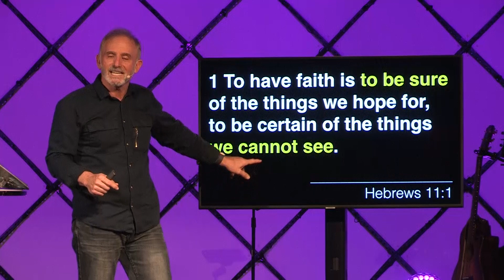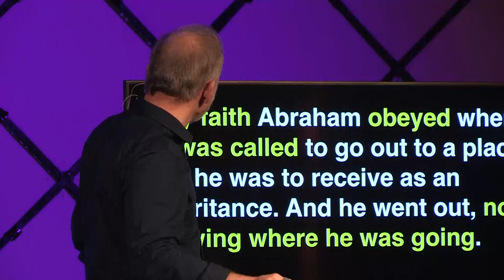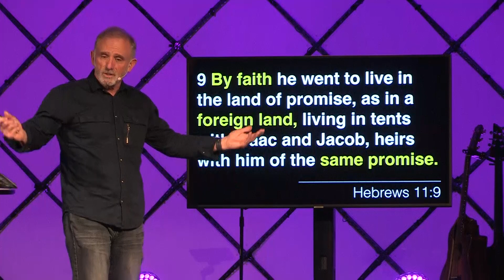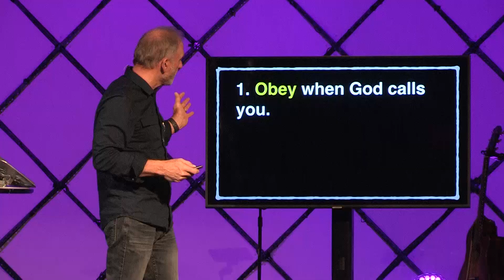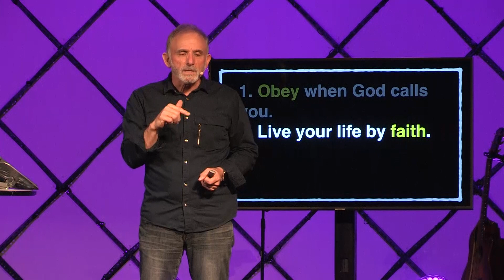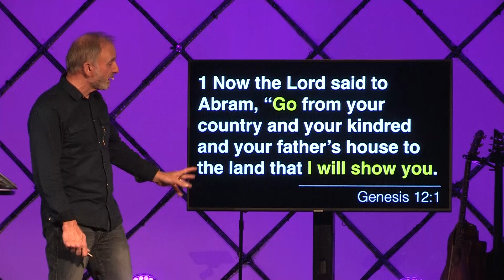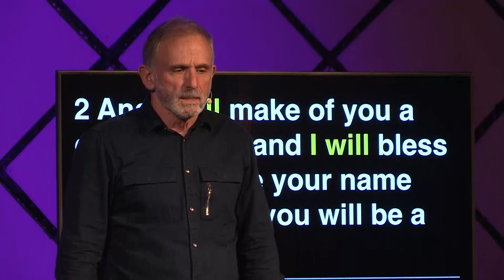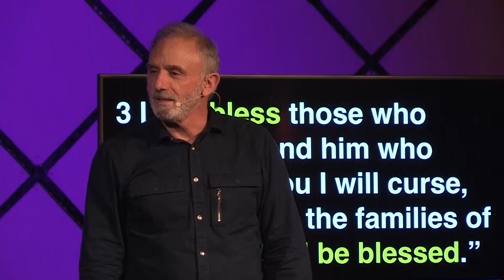Blessed - The Life of Abraham - Part 1